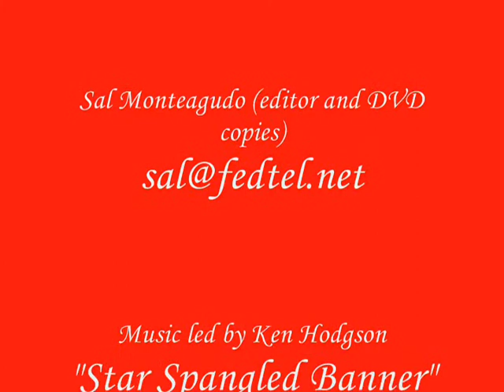Stevens County Minnesota WWII Vets Lt. Col Blaine Hill story of his father, who was a B-24 Pilot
"This historical group gathering of WWII veterans happened on Saturday, April 5th 2008. It was taken place at Old #1 in Morris, MN."